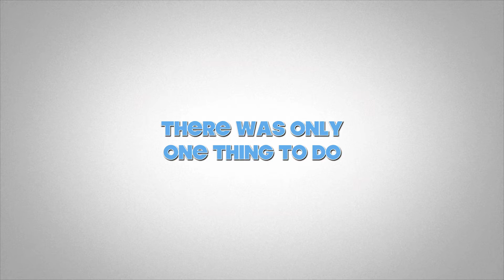2016 Beach Vacation Trailer